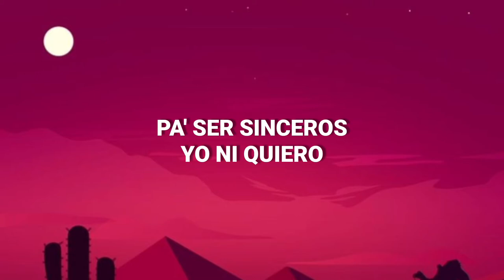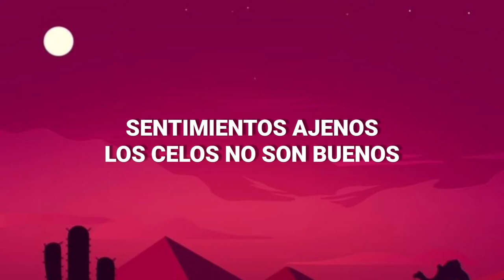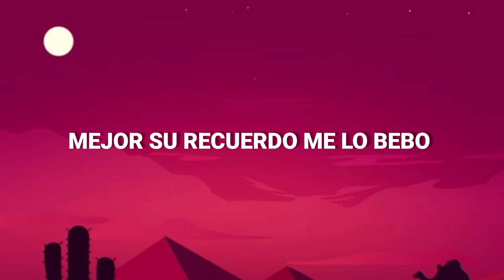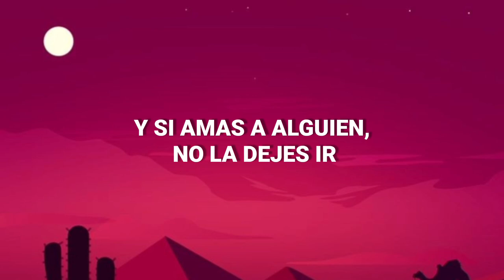Gera MX, Christian Nodal - Botella Tras Botella (Letra/Lyrics)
Lyrics*

BOTELLA TRAS BOTELLA, ANDO TOMANDO
PA' OLVIDARME DE ELLA

DE ELLA, DE ELLA, NOMÁS HABLO
EN TODAS MIS PEDAS

A MIS COMPAS, BIEN HARTOS TRAIGO YA
ME DICEN: WEY, YA LA TIENES QUE SUPERAR
PERO YO NO PUEDO

ESTABA PENSANDO EN LLAMARTE
YO TE MIRO POR TODAS PARTES
PERO YA NO NOS VEMOS
PUEDE QUE LO OLVIDEMOS

SENTIMIENTOS AJENOS
LOS CELOS NO SON BUENOS

Y SI ME LLAMAS, CONTESTO

YA MEJOR NI TE MOLESTO
PORQUE SÉ QUE VUELVO A JODERLO
(A HUEVO QUE VUELVO A JODERLO)

Y AHORA QUE ANDO TOMANDO BEBIDA
ME SIENTO TRISTE, YA VA A AMANECER
A VECES, BORRACHO LAS PENAS SE OLVIDAN
PERO NUNCA TE DEJÉ DE QUERER

FUI MAL PARTIDO, QUERIDA
TODAS MIS PEDAS MARCÁNDOTE AL CEL
LE PUSE SAL A LA HERIDA
CÓMO QUISIERA VOLVER AL AYER

SENTIMENTAL YO ME PONGO
SIEMPRE ME ACUERDO DE TI

ME AGARRA LA DEPRE SEGUIDO

BOTELLA TRAS BOTELLA, VOY A TOMARME
PA' ACORDARME DE ELLA

DE ELLA, DE ELLA, ESTOY HABLANDO
COMO SIEMPRE EN MIS PEDAS

PAZ